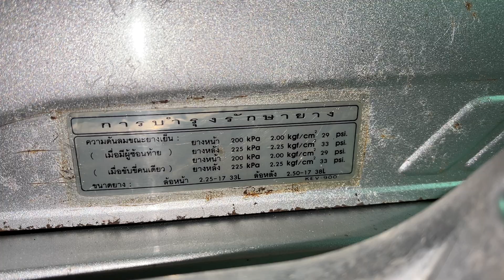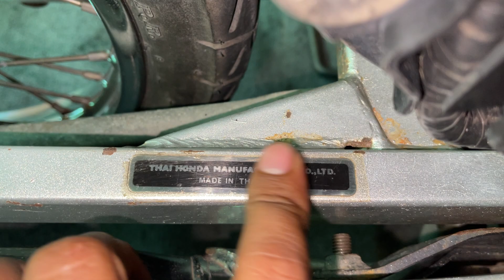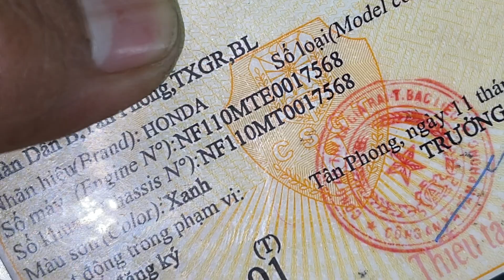Wave thái 110 - MTE -00 💰Giá : Trên Video 📲 ( Hậu )